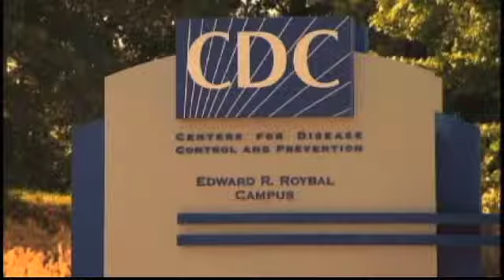1st Ebola Case Contracted in U.S.